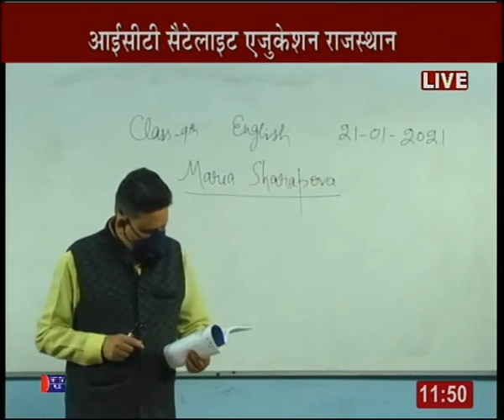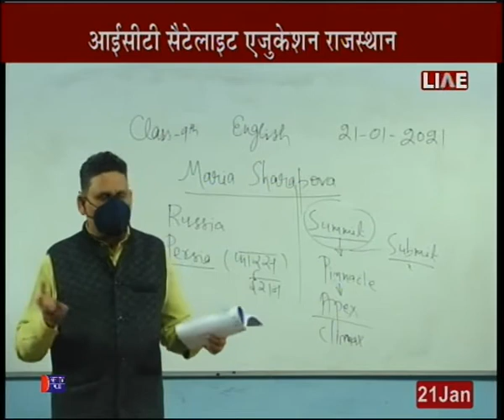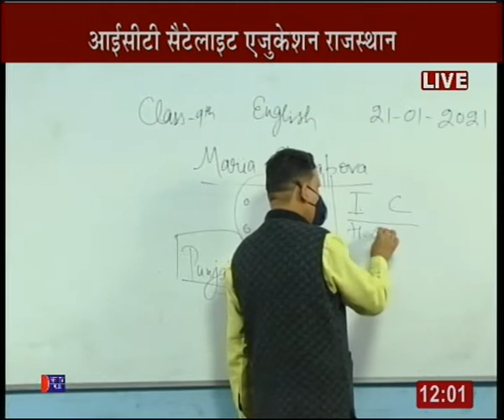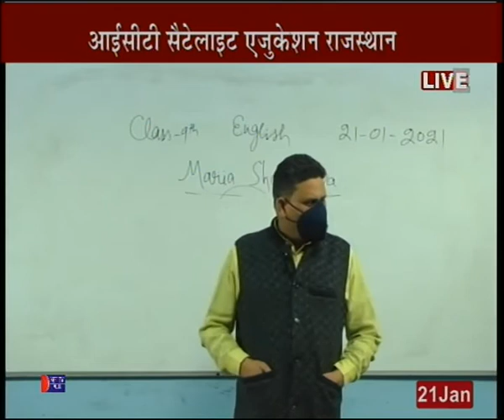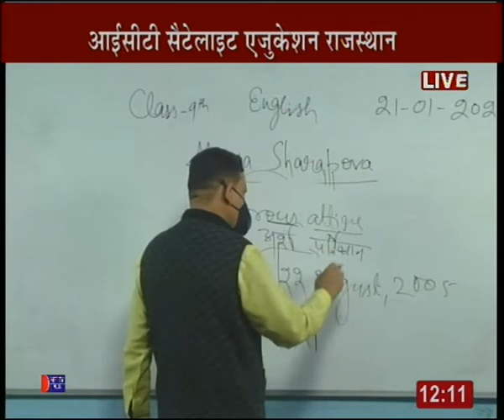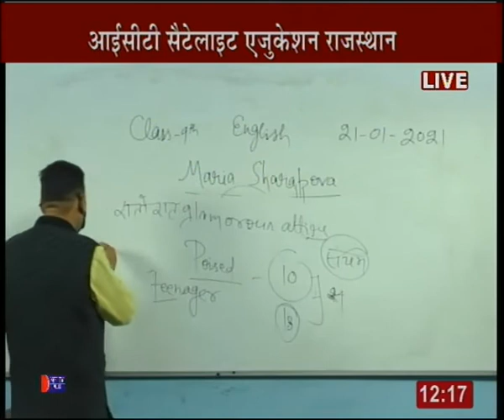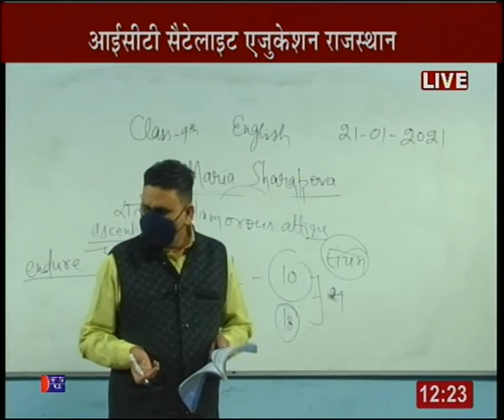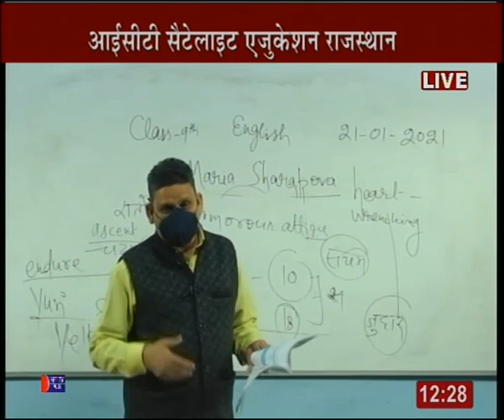Rajasthan ICT Satellite Education English 9th “ Maria Sharapova” 21Jan 2020-21 Lecture-62